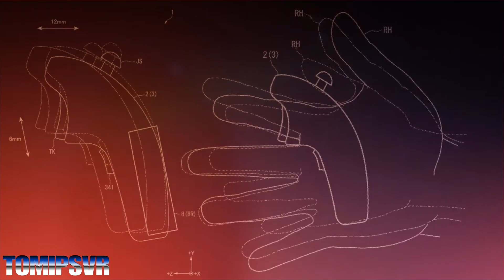PS5 - PSVR 2 - PS MOVE 2 - Concept Designe by VR4Player.fr Zapowiedź Nowej Konsoli oraz Gogli VR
Co bedzie posiadała nowa konsola - opis podzespołów

AMD – to właśnie ta firma po raz kolejny przygotuje podzespoły konsoli Sony
    procesor – sercem PlayStation 5 będzie ośmiordzeniowy procesor AMD Ryzen trzeciej generacji wykonany w 7nm procesie technologicznym oparty na nowej architekturze Zen 2

 karta graficzna – układ graficzny PlayStation 5 będzie specjalną wersją Radeon Navi z obsługą technologii ray tracing i rozdzielczości 8K

 ray tracing – realistyczne odwzorowanie oświetlenia w dynamicznym środowisku, co pozwala na tworzenie realistycznej oprawy graficznej i poprawiająca animacje świateł i cieni. Obecnie jedynie posiadacze najbardziej wydajnych komputerów mogą się nią cieszyć

    8K – nowa konsola PlayStation ma obsługiwać obraz w rozdzielczości 8K

    dźwięk 3D Audio – oddzielny układ mający zapewnić nową jakość dźwięku przestrzennego, co pozwoli na większą imersję

    dysk SSD – PlayStation 5 ma zostać wyposażony w najszybszy dysk SSD dostępny na rynku. Skróci to czas ładowania gier (nawet kilkunastokrotnie) i pozwoli na tworzenie znacznie większych i szczegółowych światów, większe pole widzenia w grach i płynniejszą rozgrywkę

    kompatybilność wsteczna – to chyba to co nas bedzie  cieszylo obecnych uzytkownikow konsol PS4 czy tez PS4 pro czyli możliwość uruchamiania gier na ps5 z konsoli PS4

    Dual Shock 5 – ulepszona wersja kontrolera z haptyką, która zastąpi tradycyjne wibracje. Pozwoli to na zróżnicowanie efektów – czyli inaczej pad będzie zachowywał się w grze wyścigowej w zależności od nawierzchni, inna będzie reakcja na wystrzał z broni lub cios. Drugą nowością będą triggery adaptacyjne. Przyciski L2/R2 będą stawiały różny opór w zależności od kontekstu gry

    napęd optyczny 4K UHD – Sony nie rezygnuje z tradycyjnych płyt, co oznacza, że wciąż będzie można korzystać z konsoli jako domowego centrum rozrywki

    nowy interfejs PS5 – jeśli do danej gry trafi nowa zawartość (np. mapa do gry sieciowej lub misja do kampanii), to informację o tym otrzymamy bezpośrednio z menu konsoli, bez konieczności uruchamiania gry
    instalowanie gier – gracz będzie mógł wybrać, czy chce zainstalować całość gry, czy wyłącznie tryb multiplayer lub kampanię dla jednego gracza. W ten sposób szybciej będzie można zacząć zabawę, a z drugiej strony oszczędzić miejsce na dysku.

Nie podano na razie ogólnej wydajności jaką zaoferuje PlayStation 5. Można oczekiwać wydajności na poziomie nawet 13 teraflopów. Dla porównania dodam Wam, że najwydajniejsza konsola obecnej generacji (Xbox One X) cechuje się wydajnością około 6 teraflopów.